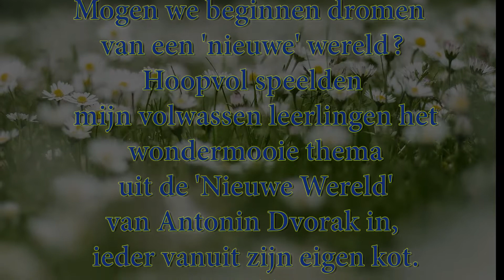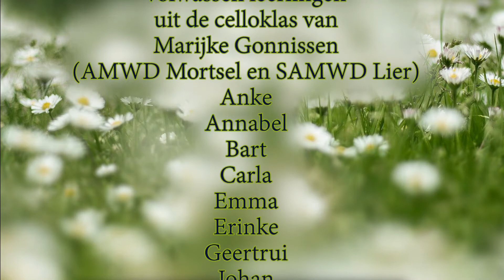Nieuwe Wereld (Celloklas SAMWD Lier)